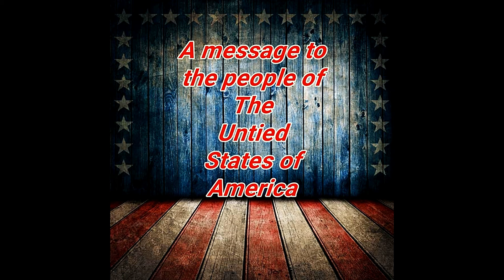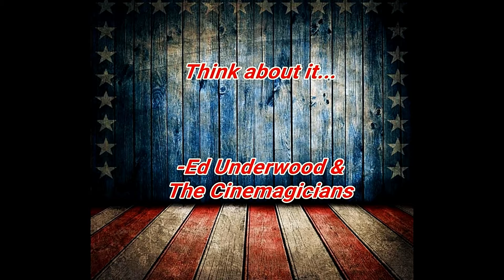Edward L. Underwood-Nov. 1 st